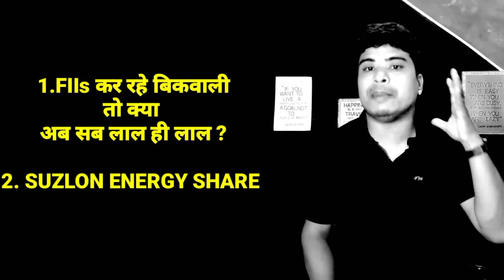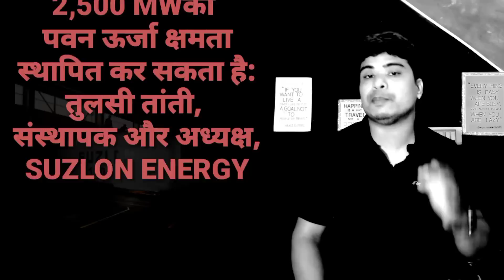suzlon energy share latest news l FIIs news l suzlon energy share latest analysis l Suzlon energy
5 golden rules for share market

suzlon energy share latest news | Suzlon Energy best share | Suzlon Energy targ